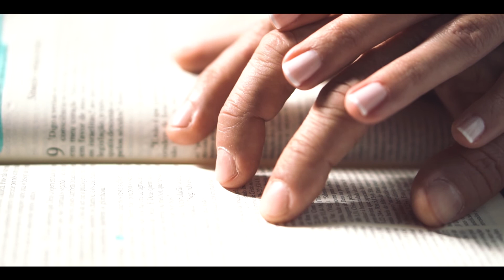Pre-Wedding | Thaynara e Junior | Cruzeiro do Facão | Itaquiri da Serra | Casamento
E celebramos o Pre-Wedding do casal Junior e Thaynara de Limeira/SP.
Eles escolheram nossa equipe para registrar todos os momentos especiais até o grande dia, e hoje foi a primeira etapa: Pre-Wedding e Love Movie, o cenário para este lindo filme foi a Cidade de Itirapina/SP e no lindo Cruzeiro do Facão.

Natália Beatriz | Exclusive Wedding
"Amar, Recordar e Emocionar"